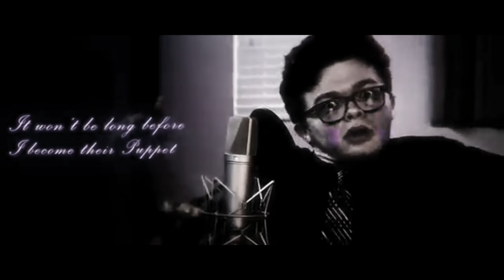The Slaughter [Original Animation Meme] - AUDIO ONLY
Yee I  got CG5's remix of it's been so long and added some cuts , glitch effects , and the jumpscares and fnaf sounds to it to make it an animation meme-
People already made original memes with this song but I decided to put original cause this one is cut in different ways and has sound effects I added myself so yee
Idk if I'll animate it but yeah
Would be nice if you gave credits for the alternate version